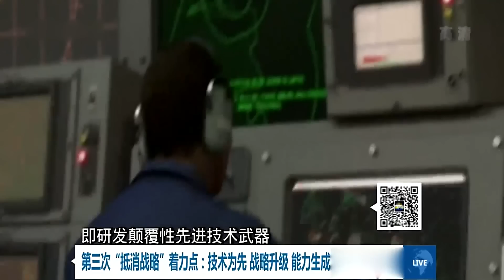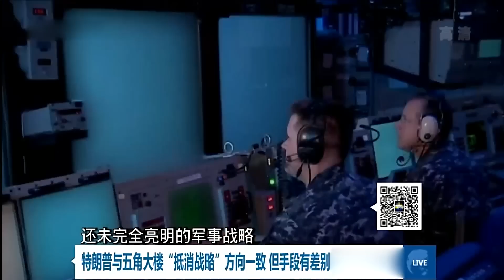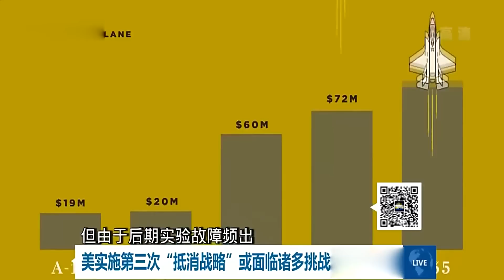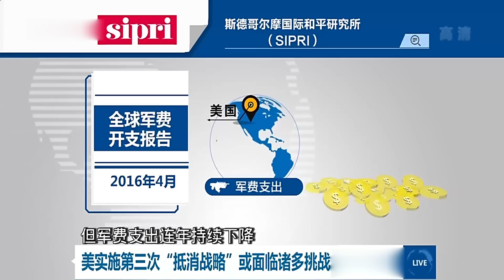揭秘美国第三次抵消战略核心